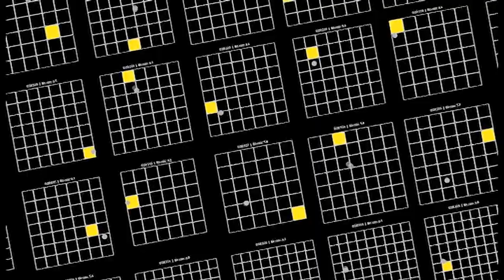VE4ERNI 26 05 2023